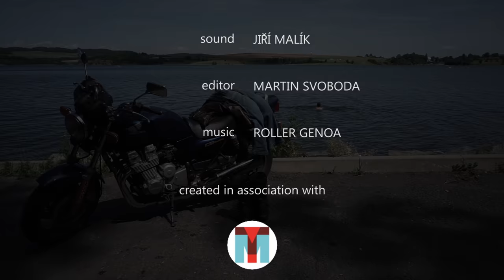RIDE THE FREEDOM - Honda CB 750 SevenFifty - short motocycle movie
A short student film made as tribute to my '94 Honda CB 750 SevenFifty.

It was kind of the ride you would remember with pleasure. Late summer, calm morning, empty roads and the shining sun. You can feel your bike and every curve of the road. You can smell surrounding fields with ripening grain. All of your senses are working full throttle. Nothing else is important. Only you, your bike and the road you drive on. That means real freedom for me.

This movie was shot with Sony A6000.